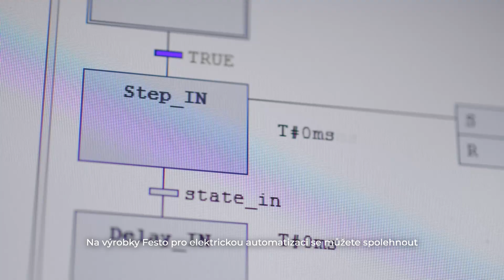Festo | EA Video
Na cestě k úplné automatizaci strojů a zařízení Vám pomůžeme prostřednictvím mechanických, elektrických a inteligentních automatizačními komponentů, které spolu dokonale spolupracují. Podívejte se, jak ještě před uvedením do provozu naše výrobky testujeme a ověřujeme všechny jejich funkce.